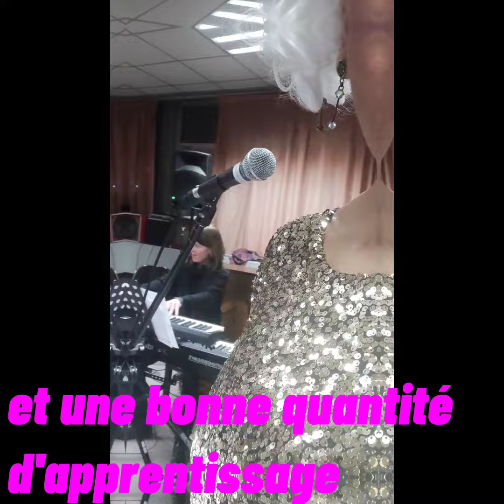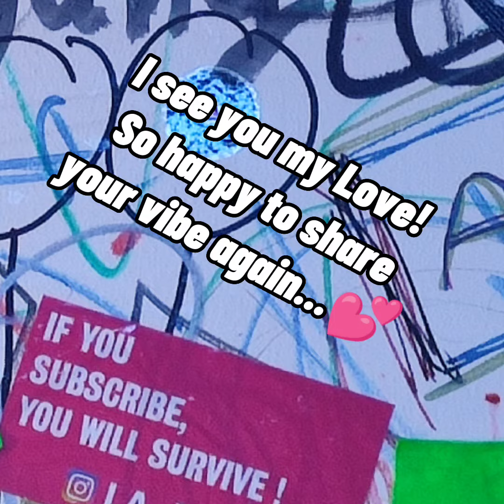ATTITUDE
What should my Attitude be like? I have been figuring it out lately.

So much is requested from us that I figured that I could feel more comfortable in my life if I could answer that question...